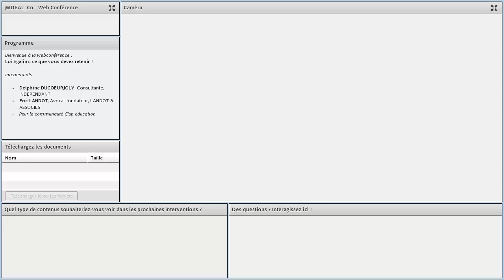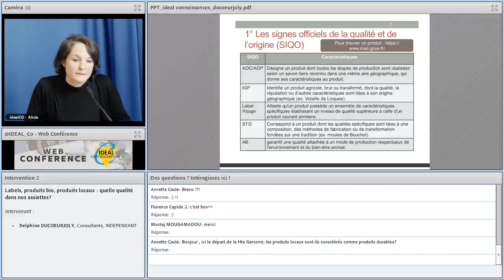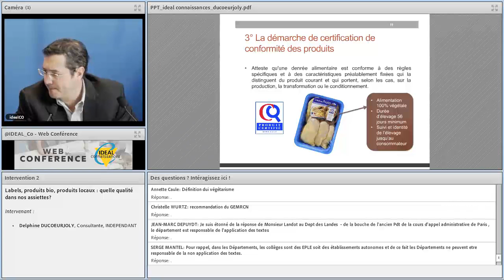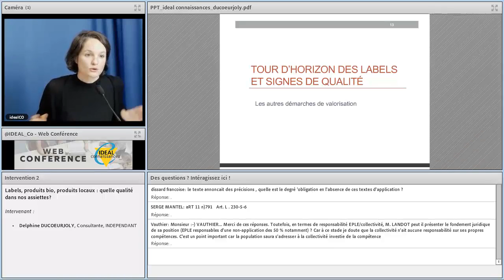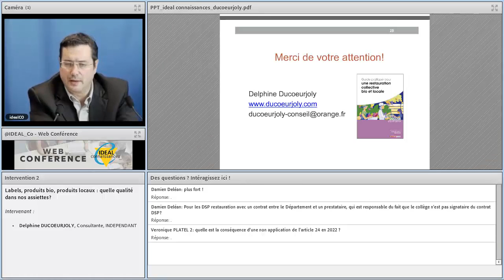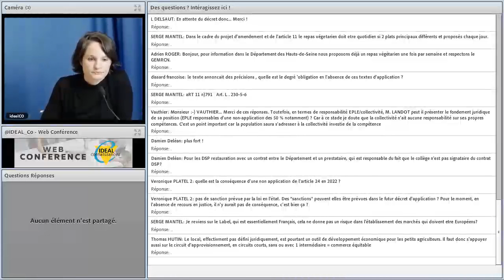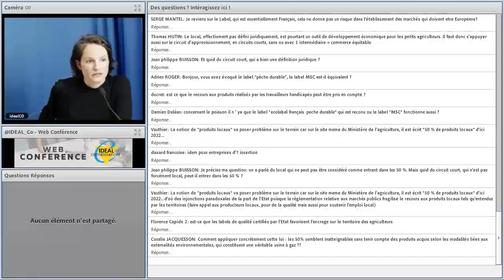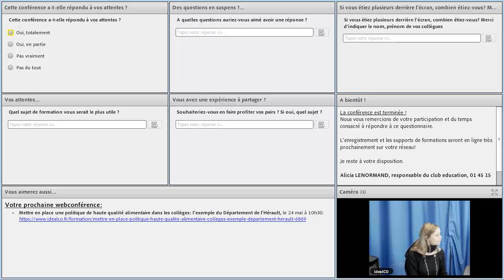Loi Egalim : quel impact pour la restauration collective publique ? [webconf]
Nous avions déjà fait une brève vidéo sur la loi alimentation dite Egalim, pour décrire son impact sur la restauration scolaire (cantines publiques ou privées) et plus largement sur la restauration publique collective (hôpitaux, EHPAD, etc.).

Voici maintenant une version longue, une webconférence organisée par notre partenaire IdéalConnaissances le 21 mars 2019 et diffusée avec l'aimable accord de celui-ci.

Cette webconférence fait interagir deux intervenants : Eric Landot, avocat, et Delphine Ducoeurjoly, ingénieure consultante.

Pour en savoir plus sur cette loi n° 2018-938 du 30 octobre 2018 pour l’équilibre des relations commerciales dans le secteur agricole et alimentaire et une alimentation saine, durable et accessible à tous (NOR: AGRX1736303L), voir aussi :